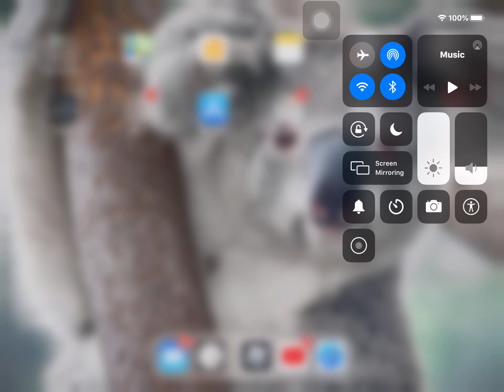Cowboy skin code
fwhghdhdhhdhehhdbdbbr